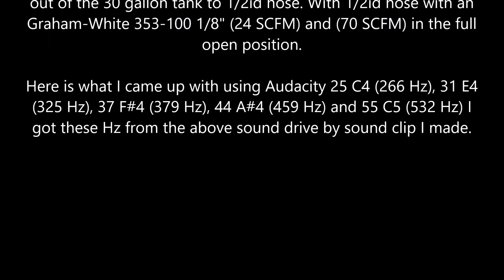Leslie S5TRRO 1977 ex SBD & CSX